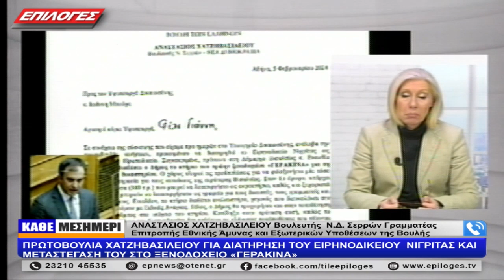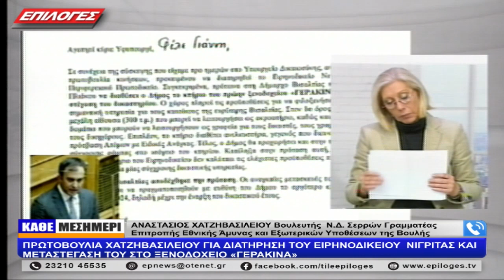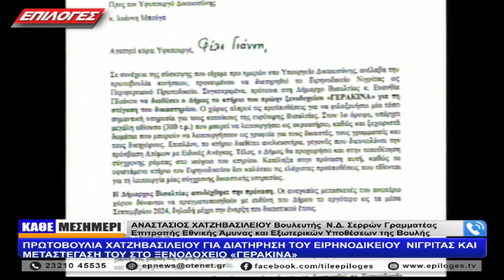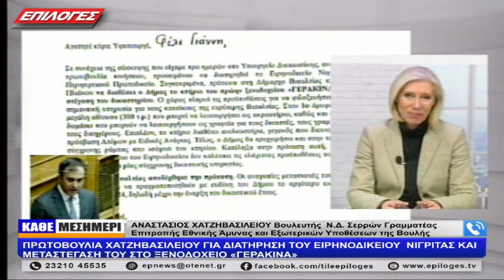ΑΝΑΣΤΑΣΙΟΣ ΧΑΤΖΗΒΑΣΙΛΕΙΟΥ: ΠΡΩΤΟΒΟΥΛΙΑ ΓΙΑ ΔΙΑΤΗΡΗΣΗ ΤΟΥ ΕΙΡΗΝΟΔΙΚΕΙΟΥ ΝΙΓΡΙΤΑΣ